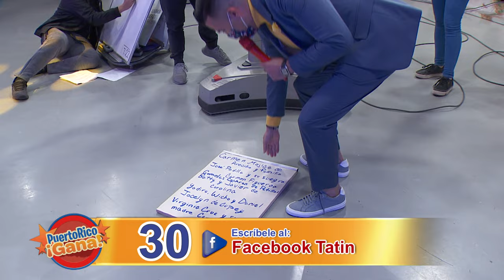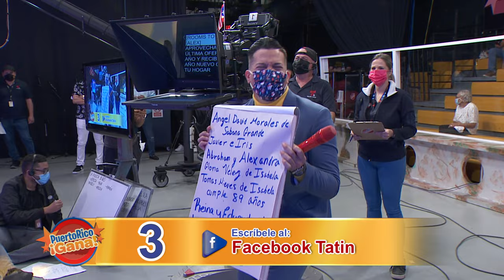04 PR GANA ENE 10 2022